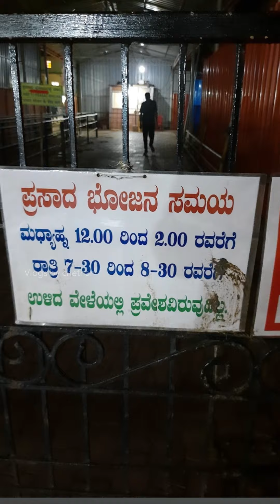ಗೋಕರ್ಣ ಮಹಾಬಲೇಶ್ವರ ದೇವಾಲಯದಲ್ಲಿ ಉಚಿತ ಭೋಜನ ಪ್ರಸಾದ | Free Food In Gokarna | Vlogs By Chethan